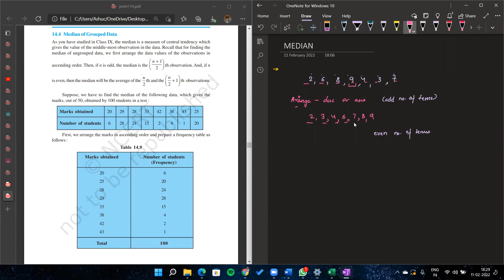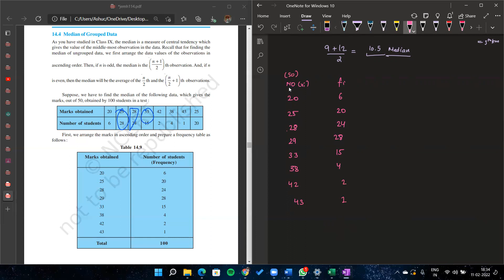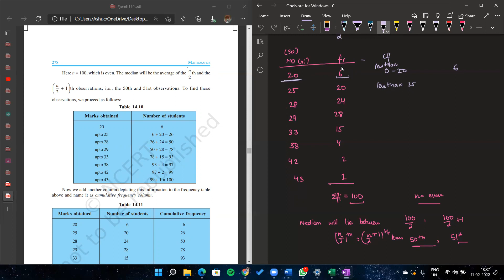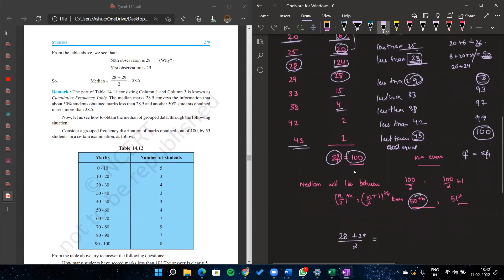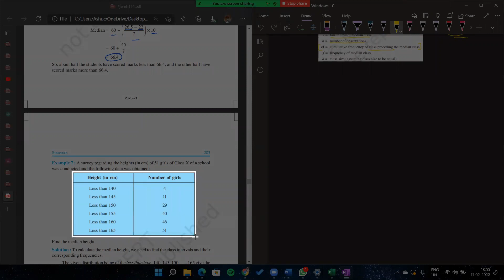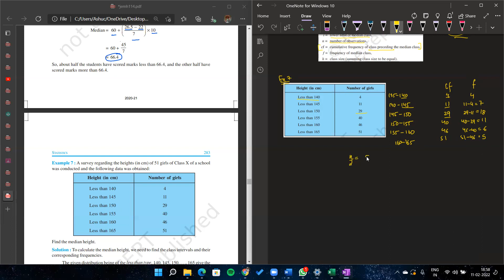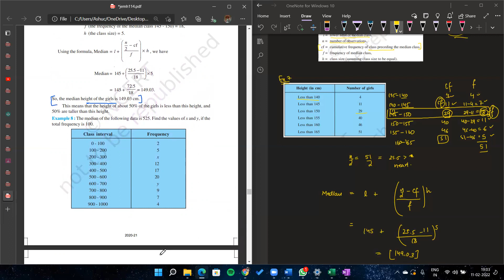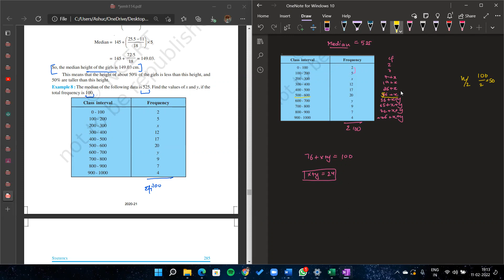Class X - Maths - Stats - 14.3 Median Doubts - 11th Feb